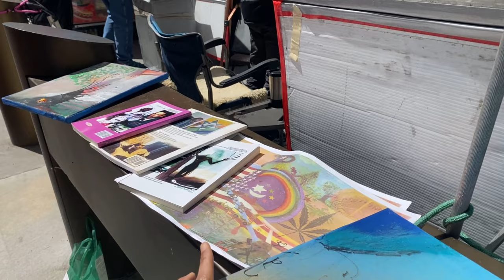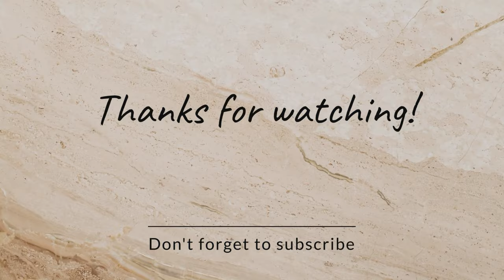NYC EASTER PARADE AND BONNET FESTIVAL & St Patrick’s Cathedral 2022.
NYC Easter Parade & Bonnet Festival 2022 on 5th Avenue | St Patrick’s Cathedral